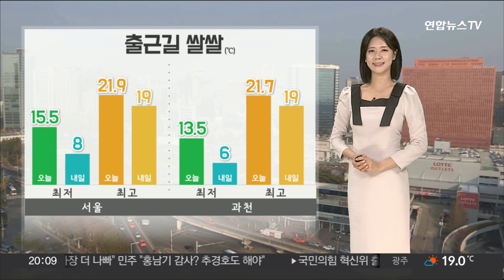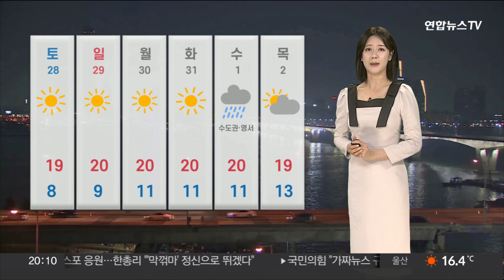[날씨] 오늘 중부, 내일 영동 '요란한 비'…서쪽 공기 탁해 / 연합뉴스TV (YonhapnewsTV)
[날씨] 오늘 중부, 내일 영동 '요란한 비'…서쪽 공기 탁해

가을비 소식이 있는 오늘이죠.

현재, 레이더 현황을 보시면 중부지방을 중심으로 비가 내리고 있고요.

밤이면 대부분 그치겠지만, 강원 영서와 충청 북부, 제주는 내일 새벽까지 비가 이어지겠습니다.

이번 가을비, 중부와 호남 지역을 중심으로 요란하게 쏟아집니다.

돌풍과 벼락이 동반되겠고요.

일부 지역은 우박이 떨어질 가능성도 있습니다.

앞으로 내리는 비의 양은 적게는 5mm, 많게는 40mm고요.

동풍의 영향으로 밤부터 내일 낮까지 동해안 지역은 최고 60mm의 비가 내리겠습니다.

한편, 오늘도 이른 추위는 없었는데요.

내일도 예년 이맘때와 비슷한 날씨가 이어집니다.

내일 아침 기온 서울은 8도로 시작하겠는데요.

평년 기온과 비슷하겠지만, 오늘보다 7도 이상 기온이 낮아지겠고요.

체감상 더 쌀쌀하게 느껴지겠습니다.

변덕스러운 기온 변화에 건강 잃지 않도록 관리 잘하셔야겠습니다.

오늘 대기정체가 이어지고 있는 중서부 지역은 공기질이 좋지 못하겠고요.

밤부터 국외 미세먼지가 유입되면서, 내일 오전까지 서쪽 지역은 공기가 탁한 지역이 많겠습니다.

해상으로는 바람이 강하게 불겠고요.

내일부터 동해안 지역은 너울성 파도가 밀려들겠습니다.

바다의 물결은 최고 4m 안팎까지 거세게 일겠습니다.

다가오는 주말은 전국이 맑겠지만, 일교차가 크게 벌어질 것으로 전망됩니다.